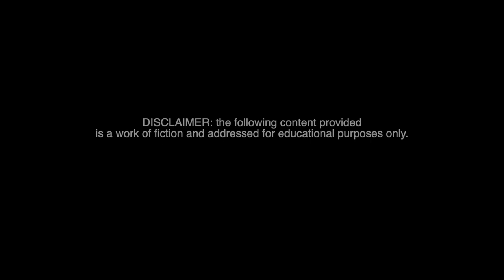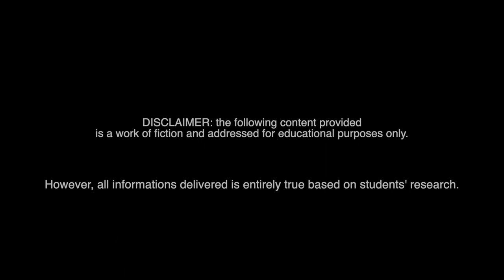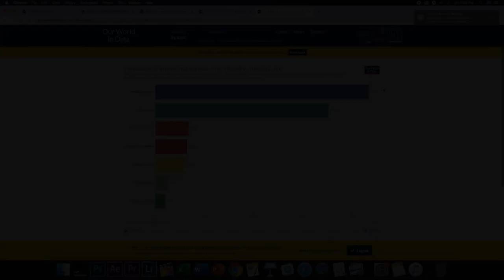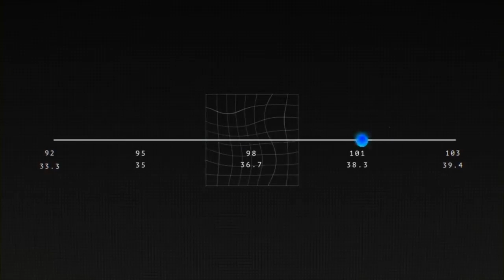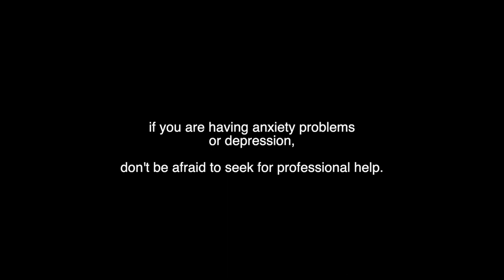DEAR ANXIETY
Yes, mental illness is an important problem in today's world as it is more common and hard to bear by the society. We know it can be hard to talk about, but having a mental illness is nothing to be ashamed of and it is not a failure. We need to learn how to reach out, express and get it treated.

The following video contains:
1) INTRODUCTION TO MENTAL ILLNESS
2) STATISTICAL VIEW OF MENTAL ILLNESS IN MALAYSIA (LATEST, 2017) Retrieved
3) COMMON SYMPTOMS OF ANXIETY
4) HOW TO OVERCOME ANXIETY PROBLEMS

Video done by Group EH2206D from Faculty of Chemical Engineering, UiTM Shah Alam.

Members :
1) Ahmad Syamir Bin Muhammad Zain
2) Fathurrahman Bin Raba-e
3) Muhammad Afiq Bin Mohiden
4) Muhammad Hadziq Firdaus Bin Mahfidz
5) Muhd Haziq Fayyadh Bin Mohd Akbar
6) Muhammad Rezza Bin Abdul Manaf
7) Muhammad Syafiq Bin Ismail
8) Ismahani Binti Marhalim
9) Nur Hanis Binti Mhd Jamal
10) Nur Nazifa Binti Rahmat
11) Azlin Binti Md Amin
12) Nurdiana Syahira Binti Azwan
13) Nurul Afifah Binti Zolkepli
14) Victoria Eliz Anak Dilol
15) Raihan Hanim Binti Tajuddin
16) Siti Nurain Binti Zainuddin

All footages and images used belong to their respective companies/owners/creators.